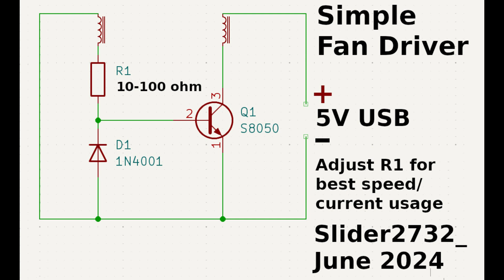DIY Brushless Fan Circuit - Improved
The component count has been reduced even further!
It's original Bedini SSG circuit diagram has been further tweaked.
The resistor has been removed and the diode has been replaced by an LED.
Using an LED allows viewing that the circuit is working, if the fan doesn't turn.